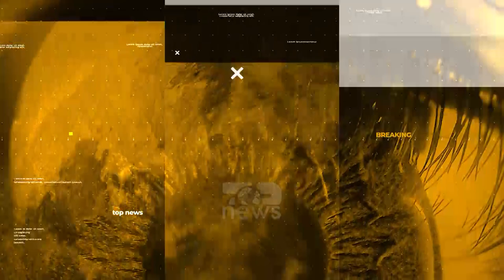'Deri ku arrijnë pritshmëritë e Vllaznisë' e zbulon Marko Djarmati | Breaking Top News